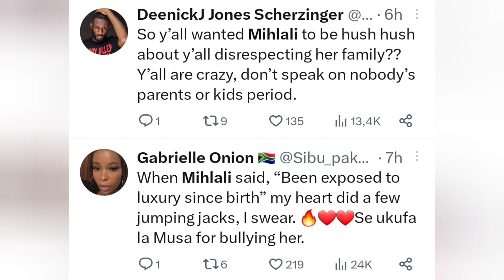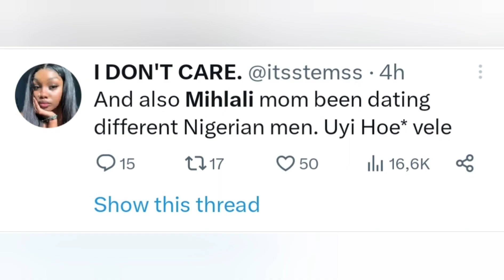Mihlali Ndamase lied in response to Musa khawula